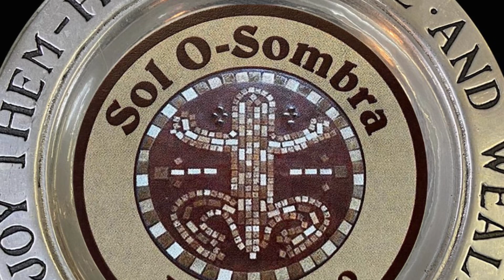Visita a la Pescadería Vietnam y La Puntilla Cataño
@SolOSombra / Oldest Youtuber In Puerto Rico
Interesting 360 Degree Videos plus Videos about topics you will like.  Trips, Craft Shops, Vintage Stores etc.
Interviews

"Videos Interesantes sobre temas que te gustan.  Viajes, Manualidades, Ventas de Garajes, etc."
“Entrevistas Interesantes”

" If you can't make monthly contributions, consider making a one-time tip on PayPal